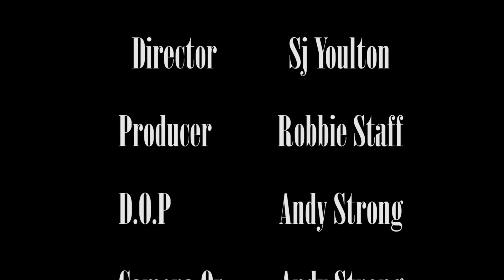Lacrimosa (Short Film)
Lacrimosa is a film showing an insight into the mentally tormented ballerina Olivia depicted as her father and how her dark side pushes her into the extreme methods of ballet. The film attempts to capture human emotion and show the true nature of human perseverance.

Sj Youlton
Robbie Staff
Andy Strong
Chole Wilkins